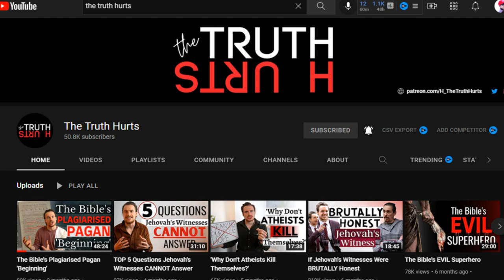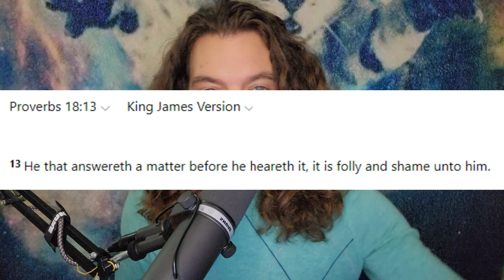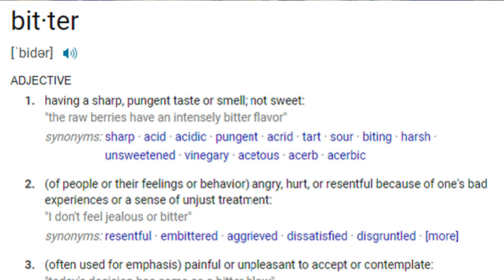The Real Reason I Quit Christianity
When I speak about the many reasons I left Christianity and no longer place my faith in the words of the Bible, I'm immediately accused of having “other” ulterior motives. In order to discuss and respond to these, here is The "Real" Reason I Quit Christianity (according to Christians). Bullet Holes in the Bible.

00:00 - Intro
01:40 - Reason #1
06:14 - Reason #2
10:25 - Reason #3
12:51 - Reason #4
19:56 - Reason #5
23:49 - Outro